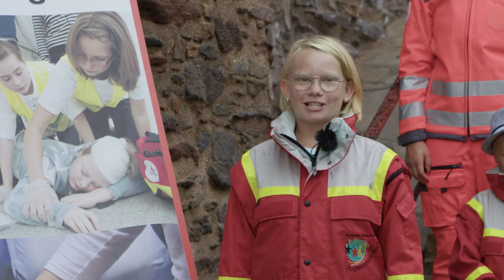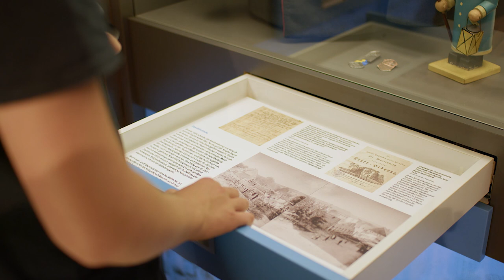500 Jahre Bergstadt Marienberg Film 6 - Glückwünsche von Partnern und Unterstützern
Zum vorletzten Film unserer kleinen Reihe erreichten uns diesmal Grüße von weiteren Festpartnern und -unterstützern - dem DRK-Kreisverband Mittleres Erzgebirge e.V., dem Freiberger Brauhaus, von Radio R.SA, dem Kreisfeuerwehrverband Erzgebirge e.V. sowie der Feuerwehr Marienberg mit ihren 14 Ortsteilwehren.

Wir sagen allen Beteiligten ein herzliches DANKESCHÖN für all ihre Bemühungen und Grüße!